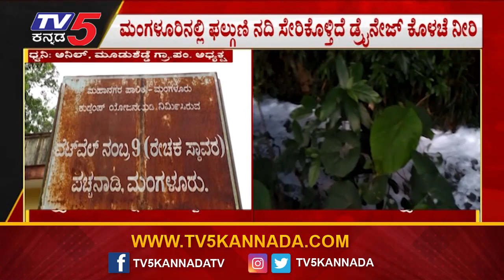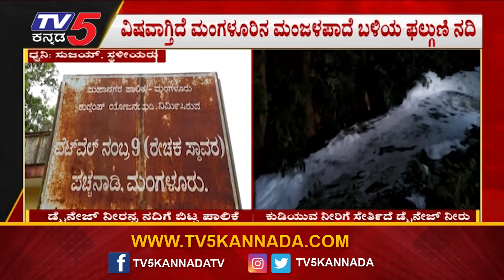ಕುಡಿಯುವ ನೀರು ವಿಷವಾಗ್ತಿದ್ರೂ ಪಾಲಿಕೆ ಮಾತ್ರ ಡೋಂಟ್​ಕೇರ್..! | Mangaluru | Janadhani | Tv5 Kannada